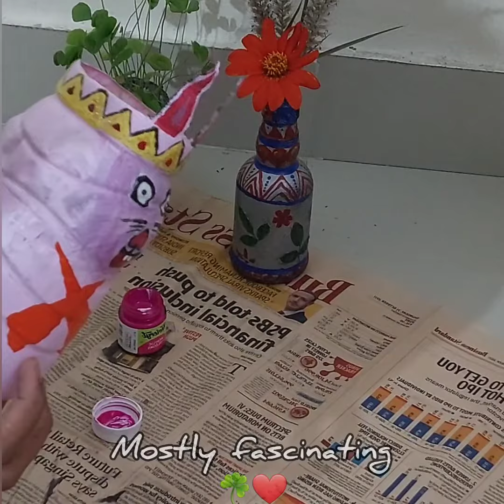plastic bottle reuse cuteplanters 🌿🪄🎨